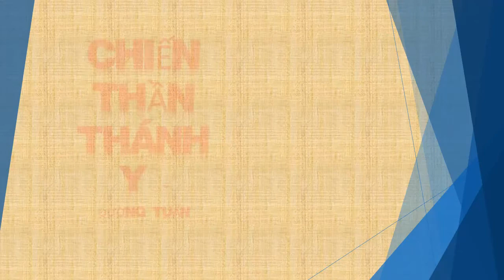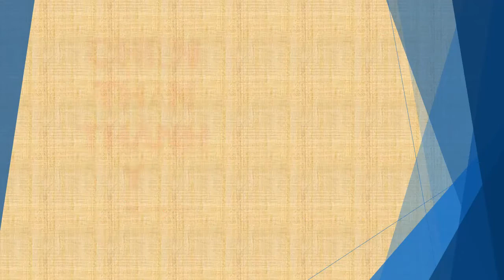Tập 57 - chương 2091-2100 - Chiến Thần Thánh Y - Đường Tuấn - Tác giả Fi _ Anh - Truyện audio